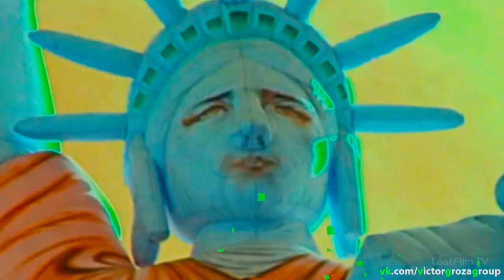Хайзенберг в 4 сезоне BCS? Что будет в 4 сезоне "Лучше звоните Солу/Better Call Saul"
Уолтер возвращается!?!